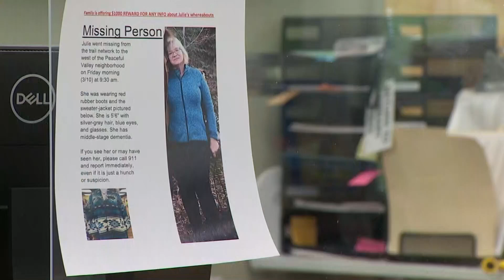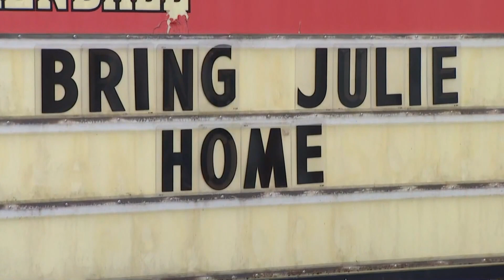Search continues for Whatcom County woman missing since March 10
On Friday, March 10, the Whatcom County Sheriff’s Office responded to a missing persons report for 67-year-old Julie Montague-Ayers.

According to her husband, Roy Ayers, the couple was on their typical walk from their home with their dog that morning. As Ayers and his wife went back and forth over which direction to go, their dog ran off, which wasn’t unusual, according to Ayers.